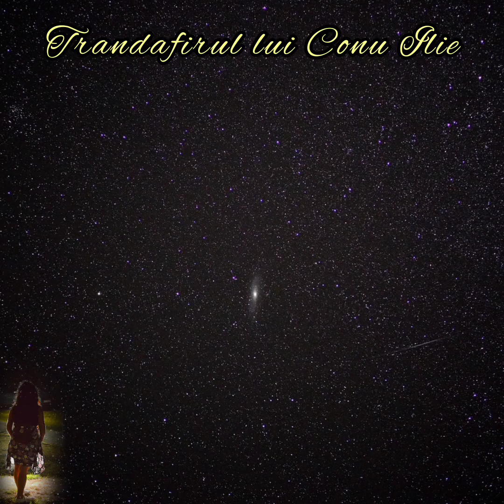TRANDAFIRUL LUI CONU ILIE- Regina Maria a Romaniei - poveste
Regina Maria a Romaniei a scris si povesti pentru copii in limba romana! Am vazut din "Povestea vietii mele" talentul narativ, imaginatia, simtul artistic si sensibilitatea cu care povesteste despre intamplari si personalitati din viata sa. A scris si povesti, povesti pe care le inventa pentru fratii si surorile sale, mai tarziu le spunea propriilor copii. Inspirata de Hans Christian Andersen scrie o serie de povesti in limba romana pentru copii, as spune ca sunt mici parabole pentru oameni mari.
Nu stiu daca le mai gasiti in format audio, mie mi-a produs o mare bucurie sa le citesc si imi doresc sa impartasesc acest lucru cu voi. Va mulțumesc!🙏

Va multumesc pentru susținere!🙏

Storyteller#ReginaMaria#cartiaudioinromana